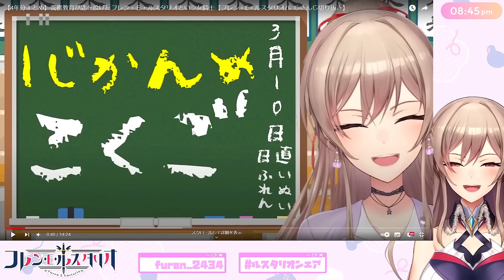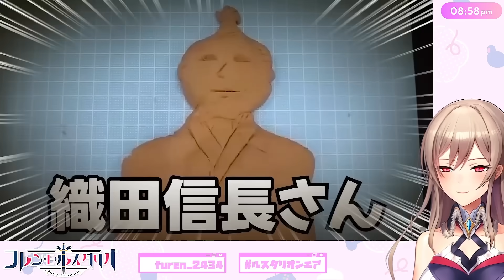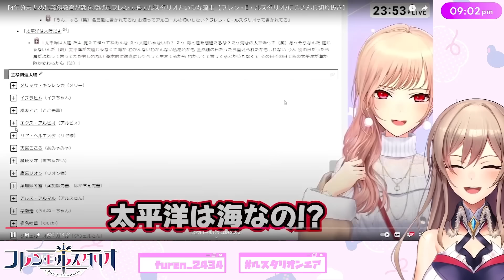義務教育の敗北まとめ切り抜き同時視聴中に義務教育が敗北したフレンの切り抜き同時視聴【フレン・E・ルスタリオ/にじさんじ切り抜き】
テンポ重視で丁寧かつ観てて飽きない編集を心掛けております。
にじさんじメンバーの魅力が伝われば嬉しく思います。

▼チャンネル・本編はコチラ
≪本編≫

◆同時視聴した切り抜き動画◆
【4年分まとめ】義務教育が匙を投げたフレン・Ｅ・ルスタリオという女騎士【フレン・E・ルスタリオ/にじさんじ切り抜き】

▼オススメの再生リストはコチラ